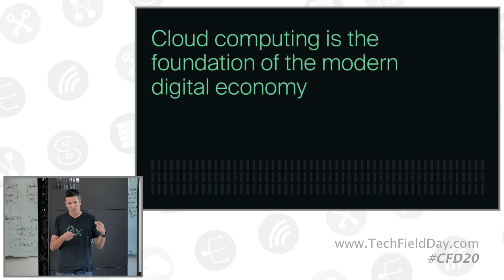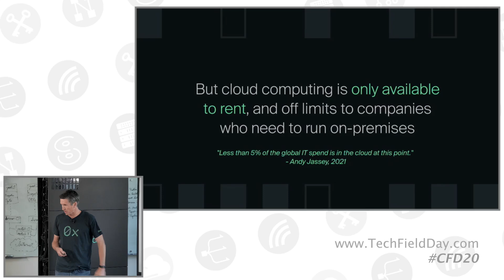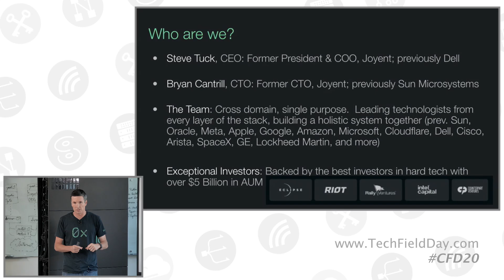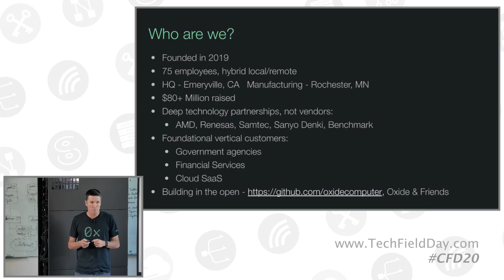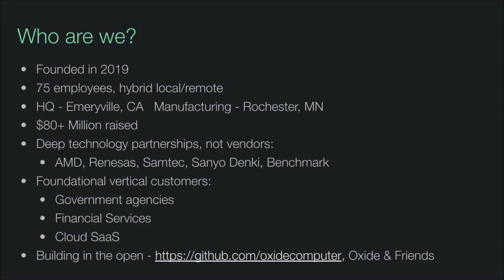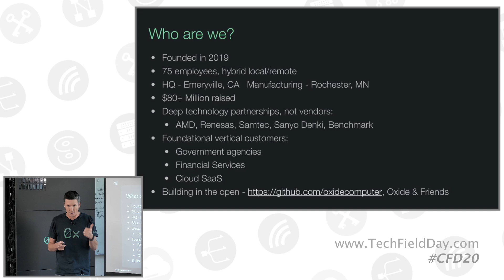Who is Oxide Computer Company?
The Oxide founders experienced the challenges of managing on prem cloud infrastructure firsthand - their pains alchemized into Oxide. The team consists of leading technologists specialized across the stack (from companies like Sun, Meta, Amazon, Google, etc.).

Oxide Computer Company was founded in 2019 by Steve Tuck and Bryan Cantrill, who previously worked together at Joyent, a cloud computing company. Their mission is to bring the benefits of cloud computing architecture, such as elastic infrastructure services and API-driven automation, to on-premises environments. They believe that cloud computing should not be limited to public clouds but should be ubiquitous, available to enterprises that still maintain significant IT infrastructure outside the public cloud. The founders' experience at companies like Dell and Sun Microsystems informed their understanding of the challenges and inefficiencies in the current market, leading them to create a solution that integrates hardware and software into a unified product.

The team at Oxide is composed of top-tier technologists from various leading companies such as Sun, Meta, Amazon, and Google, covering the entire stack from hardware to software. This diverse expertise allows Oxide to take a holistic approach to designing their cloud computer, ensuring that every layer is optimized and integrated seamlessly. The company has embraced a remote-first model, which has enabled them to attract talent from around the world, including experts from the GE medical team and other specialized fields. This diverse and highly skilled team is the nucleus of Oxide, driving their ambitious goal of revolutionizing on-premises cloud computing.

Oxide's focus is on the large enterprise and cloud SaaS markets, with significant interest from the federal sector and financial services. These sectors require the automation and developer tooling provided by cloud-native architectures but need to maintain control over their data and applications due to security, latency, and regulatory requirements. Oxide's transparent approach, including sharing their software on GitHub and discussing their journey on the "Oxide and Friends" podcast, reflects their commitment to openness and innovation. Their partnerships with key suppliers, like Sanyo Denki, have enabled them to co-design high-efficiency systems, further enhancing their products' performance and reliability.

Presented by Steve Tuck, Co-Founder and CEO. Recorded live at the Oxide Computer Company office in Emeryville, California, on June 14, 2024. to learn more.